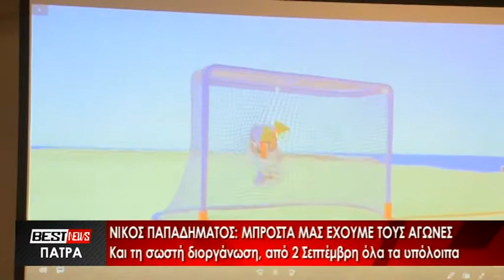Ζωντανή ροή BEST tv ΠΑΤΡΑ - Δελτίο Ειδήσεων 06-08-19